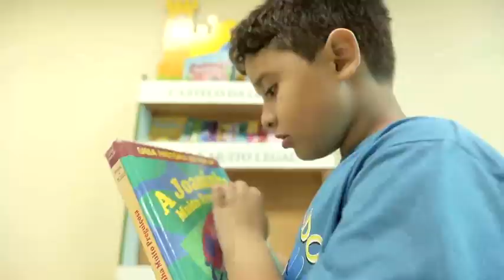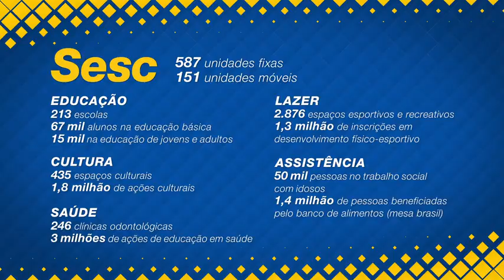Sesc e Senac: Patrimônios do Brasil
O Serviço Social do Comércio (Sesc) e o Serviço Nacional de Aprendizagem Comercial (Senac) existem para formar profissionais qualificados e competentes e oferecer qualidade de vida aos trabalhadores do comércio de bens, serviços e turismo e seus familiares.